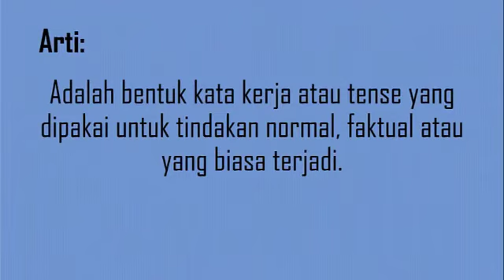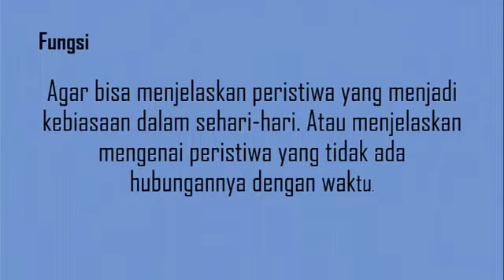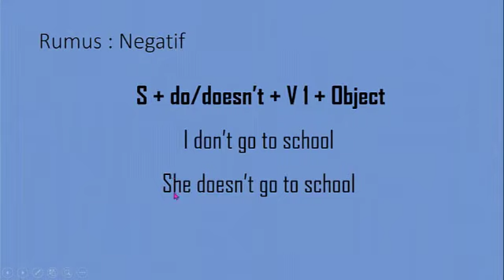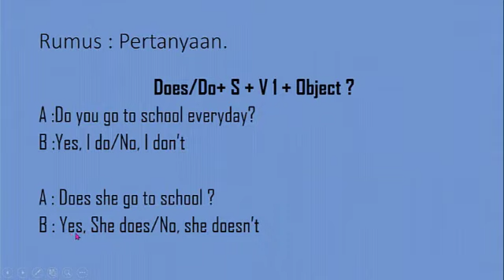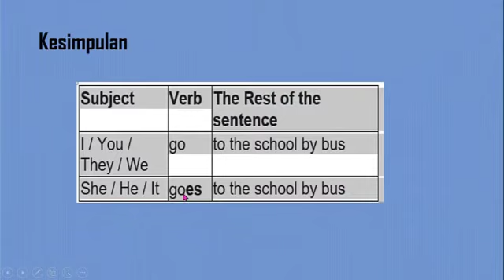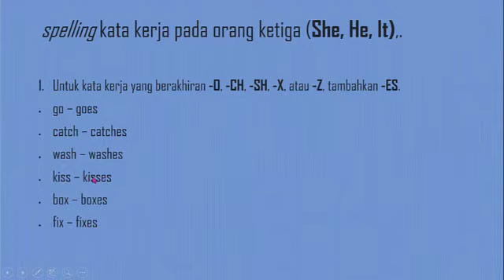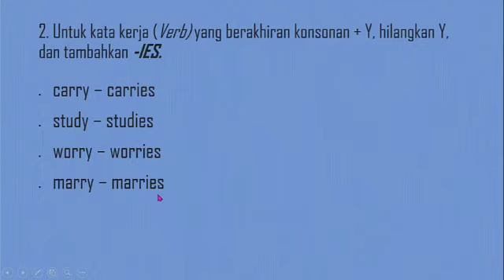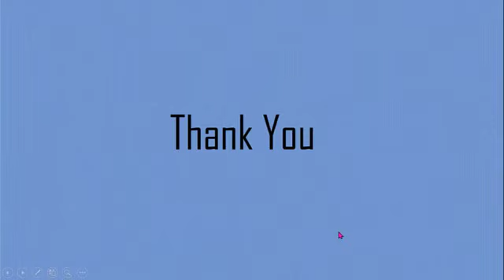EKSTRA BHS. INGGRIS BERBASIS ONLINE WEEK 4 || SMP MUH 1 GRESIK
Ekstrakurikuler English Club berbasis Online
Hari/Tanggal : Senin,24 Oktober 2020
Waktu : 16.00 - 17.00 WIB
Pemateri : Maflakha S.Pd